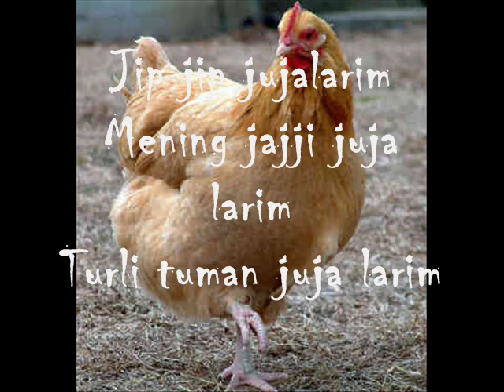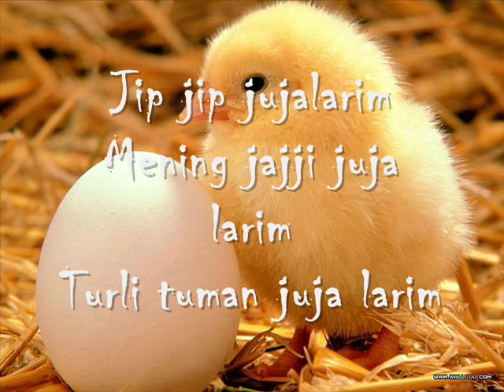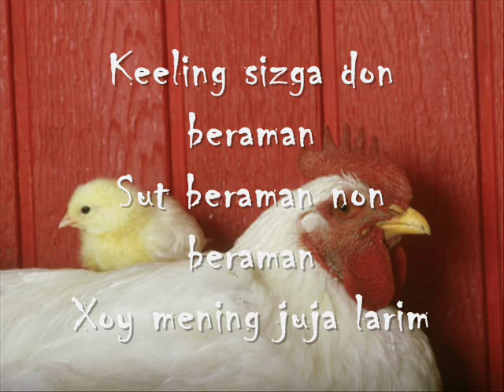Jip Jujalarim 2011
Sang by Fatima
Arranged by Maher
Chicken Song